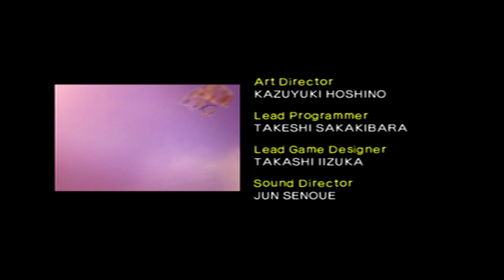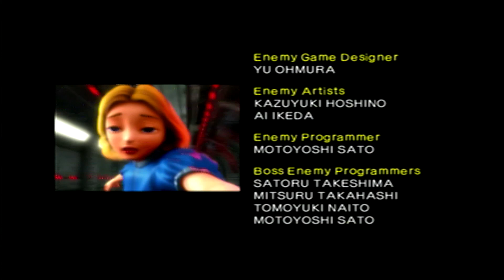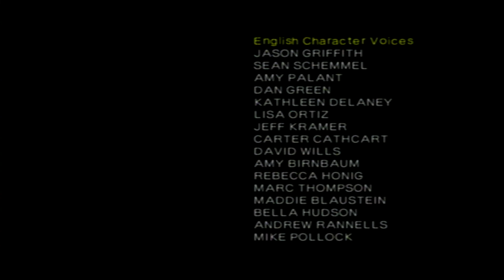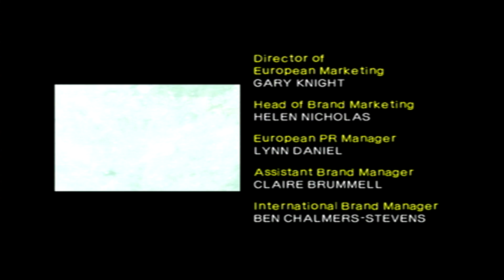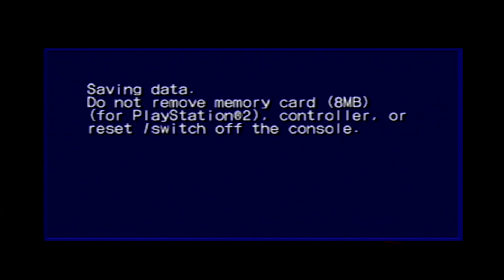Shadow the Hedgehog (PS2) - Route 306-326 - Explanation of the Truth HHNDH(H)